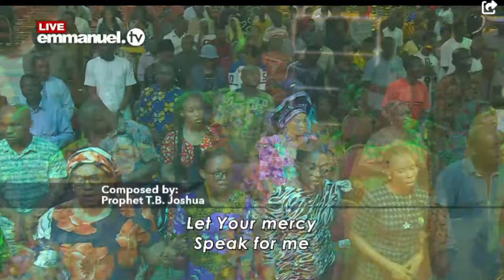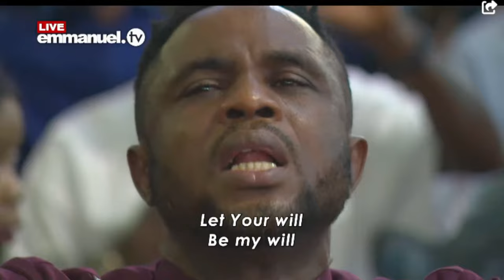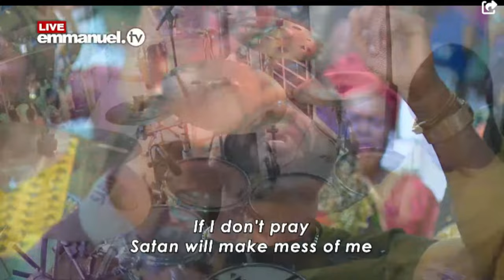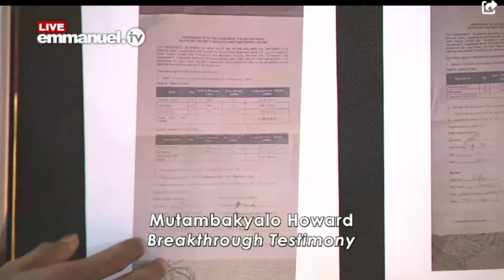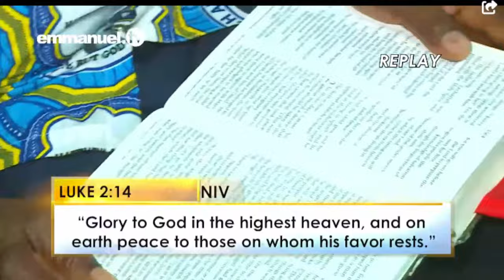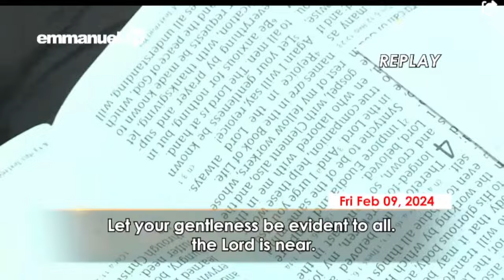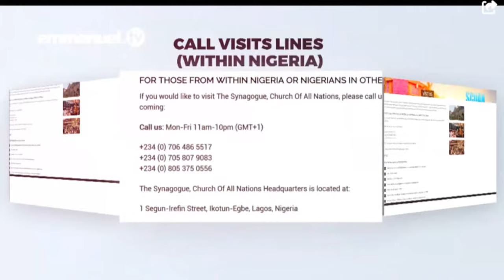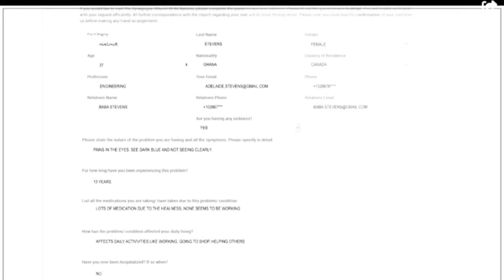THE SCOAN SUNDAY SERVICE BROADCAST (11.02.2024)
Join us in today’s Sunday Service broadcast from The SCOAN in Lagos, Nigeria - and get ready to receive a life-changing touch from Jesus Christ!
If millions of this generation are to believe, they must see proof that Jesus Christ is the same yesterday, today, and forever.
“When the power of God is present, healing, deliverance, and all of God's blessings are just like breathing!” - TB Joshua